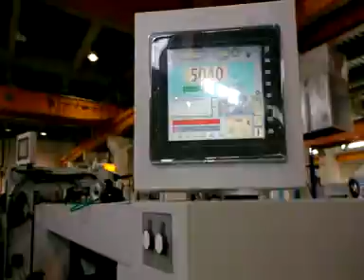AUTOMATIC DIE CUTTING AND CREASING PLATEN SBL-1060SE